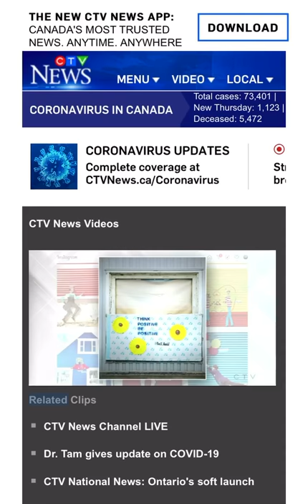Newfoundland’s First Outdoor Art Gallery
As seen on CTV news